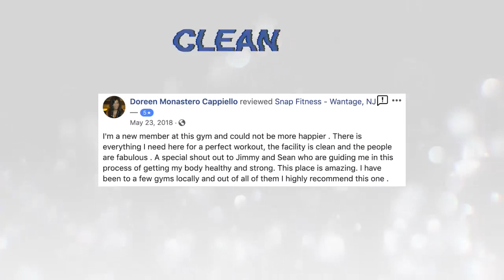Facebook Reviews !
Incredible Facebook Reviews ! 🔥🔥